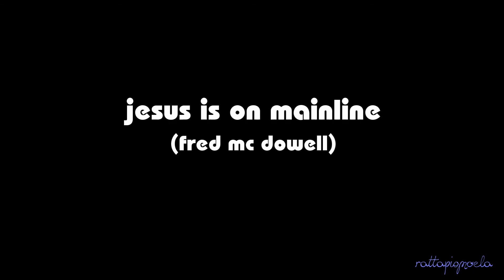FRANCESCO PIU - JESUS IS ON MAINLINE @ SPAZIO TEATRO 89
Francesco Piu live @ Spazio Teatro 89 (Milano), February 16, 2012

Presentation of "MA-MOO TONES", the new Francesco's album produced by ERIC BIBB!

"Jesus is on mainline" (lyrics and music: Fred Mc Dowell)

Francesco Piu: vocals

Special guest:

Davide Speranza: vocals
Pablo Leoni: vocals